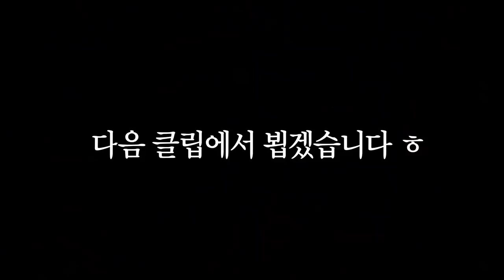[Eng Sub] A.C.E Dorm Tour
The video is not ours, only the subs are.
The subs might not be 100% correct, so if you see any mistakes, please let us know!